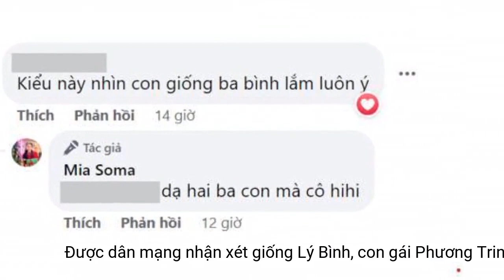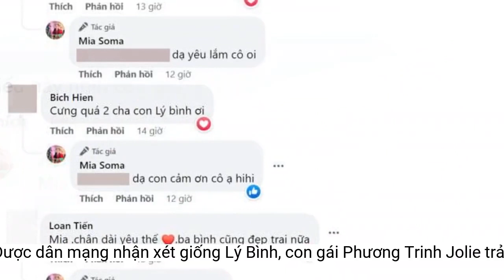Được dân mạng nhận xét giống Lý Bình, con gái Phương Trinh Jolie trả lời thế nào?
Câu trả lời của bé Mia - Con gái Phương Trinh Jolie nhanh chóng thu hút sự chú ý của cộng đồng mạng.- “2 ba con đáng yêu và dễ thương nè”.
Sau 3 năm hẹn hò lãng mạn, cả hai đã chính thức “về chung một nhà” với lễ cưới đẹp như mơ được tổ chức vào tháng 4 /2022. Ở hiện tại, Lý Bình-Phương Trinh Jolie đang tận hưởng những phút giây thư giãn, hạnh phúc bên cô con gái nhỏ Mia tại trời Tây.
Cụ thể, khi được nhận xét “Kiểu này nhìn con giống ba Bình lắm luôn ý”, Mia đã ngay lập tức trả lời: “Dạ hai ba con mà cô hihi”. Có thể thấy, con gái Phương Trinh Jolie dành cho ba dượng Lý Bình rất nhiều tình yêu thương và sự trân trọng. Minh chứng là không chỉ riêng bình luận trên mà tất cả những bình luận khen hai ba con đều được Mia lễ phép cám ơn và thả “tim”.
Mới đây trên trang Facebook cá nhân, Mia đã đăng tải khoảnh khắc được ba Lý Bình bế trên tay kèm theo đó là dòng trạng thái: “Ngoài kia rộng lớn thế, thì để ba Bình bế trên vai”, nhanh chóng nhận được sự quan tâm từ cư dân mạng.
- “Dễ thương chúc gia đình có chuyến du lịch vui vẻ nha”.
Thế nhưng, đáng chú ý nhất chính là phản ứng của Mia trước lời nhận xét từ netizen khi cho rằng em có nét giống Lý Bình. Ngay lập tức, con gái Phương Trinh Jolie đã có phản hồi thu hút sự quan tâm của cộng đồng mạng.
Bình luận của bé Mia.
Gia đình nhỏ hạnh phúc của diễn viên Phương Trinh Jolie.
Phương Trinh Jolie lần đầu công khai con gái riêng chín tuổi - bé Mia trong hôn lễ với Lý Bình hôm 25/4. Lý Bình nói Mia là người quan trọng nhất trong cuộc tình của anh và vợ, do đó đám cưới không thể thiếu Mia.
- “Dễ thương quá! Hạnh phúc quá con gái”.
Dù bài viết mới chỉ được đăng tải trong ít phút nhưng đã nhanh chóng nhận được sự quan tâm của cư dân mạng. Dưới phần bình luận, người hâm mộ đã không quên để lại lời khen cho tình cảm và sự thân thiết của hai ba con dành cho nhau.
Cụ thể, trong ảnh Mia được Phương Trinh Jolie cho diện “cây đồ hiệu”, cô con gái nhỏ đang rất vui vẻ và hào hứng khi được nam diễn viên Lý Bình bế trên tay. Có thể thấy, cả hai ba con liên tục nở nụ cười và trông vô cùng hạnh phúc khi đứng cạnh nhau. Khoảnh khắc thân mật đầy ngọt ngào này của Mia và ba dượng nhanh chóng khiến người hâm mộ “tan chảy”.
Lý Bình và Phương Trinh Jolie được biết đến là cặp đôi có chuyện tình “chị em” đẹp nhất nhì showbiz Việt.
- “Quá tuyệt vời luôn!”.
Anh bật khóc trong khoảnh khắc Mia gọi mình là “ba” và nói: “Con thương ba Bình vì ba cũng thương con, lo cho con. Con chúc ba mẹ trăm năm hạnh phúc, sớm có em bé. Em trai hay em gái con đều thích”. Việc Mia bày tỏ tình cảm trực tiếp trên sân khấu khiến anh cảm động. Anh không ngờ con riêng của vợ lại dành cho mình nhiều tình cảm đến thế.